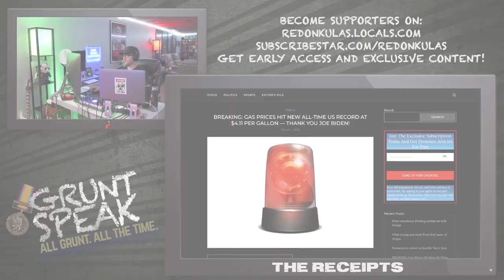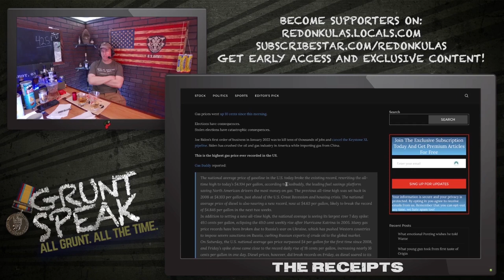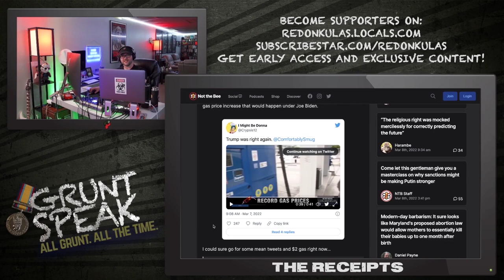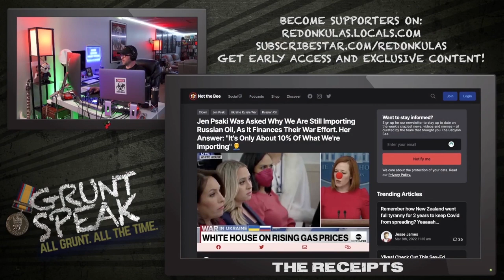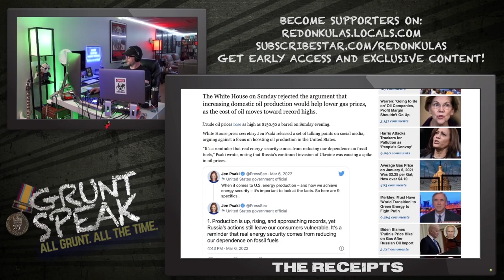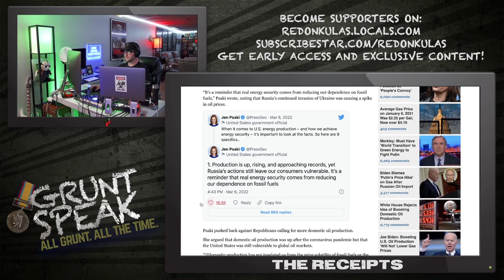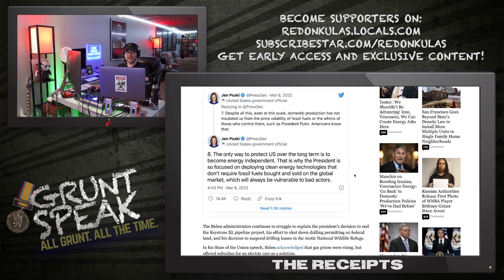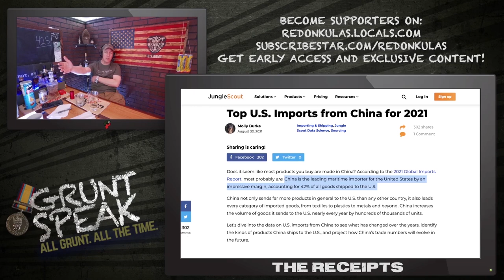Things Are Going to Get Bad | Grunt Speak Shorts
Your budget is about to get stretched thinner than Tess Holliday’s collection of spandex.

Redonkulas.com Productions
29488 Woodward Avenue, Unit 407